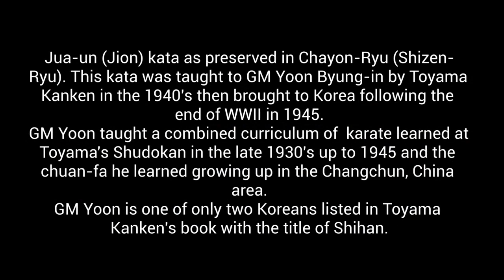Jua un (Jion) - Robert McLain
Some after-class practice in May 2023.

Jua-un (Jion) kata as preserved in Chayon-Ryu (Shizen-Ryu). This kata was taught to GM Yoon Byung-in by Toyama Kanken in the 1940's then brought to Korea following the end of WWII in 1945.
GM Yoon taught a combined curriculum of  karate learned at Toyama's Shudokan in the late 1930's up to 1945 and the chuan-fa he learned growing up in the Changchun, China area.
GM Yoon is one of only two Koreans listed in Toyama Kanken's book with the title of Shihan.